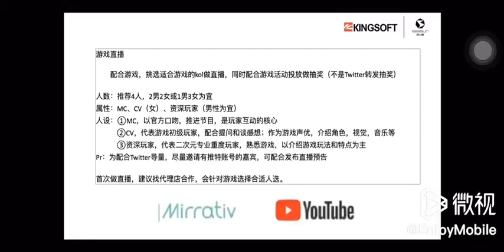日本游戏直播的建议，西山居日本发行经验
Go Global Developer Summit 沙龙分享整理，西山居出海经验